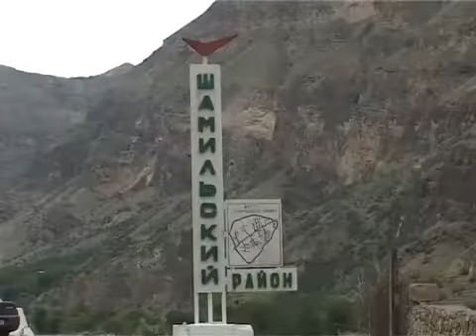Республика Дагестан Шамильский район Администрация МО «Шамильский район»